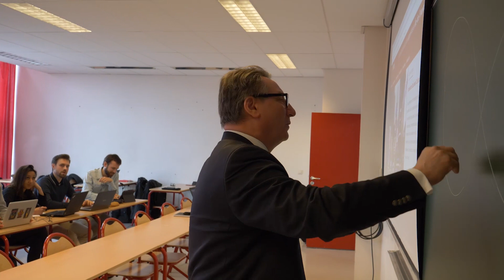Plongez au cœur du CFA Cnam Ile-de-France !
Découvrez le CFA du Cnam : centre de formation des apprentis en Île-de-France.
Rattaché au Conservatoire National des Arts et Métiers, le CFA Cnam propose des formations en DUT, Licence, Master ou encore Diplôme d'ingénieur dans les secteurs techniques et tertiaires : Marketing, Entrepreneuriat, Big Data, Informatique, Comptabilité, Ingénierie Ferroviaire, Métrologie..